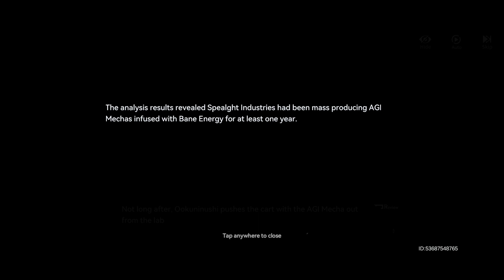Aether Gazer | Hodur Highlights